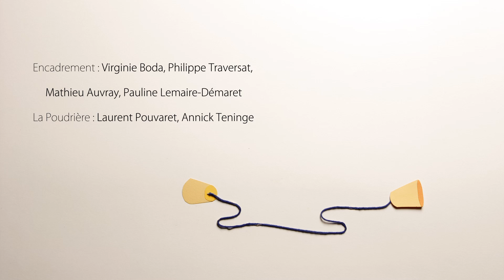Liés (La Poudrière) - Les Espoirs de l'Animation 2017 sur Tiji !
Antoine, petit garçon qui joue au téléphone avec deux pots de yaourt, aimerait bien jouer avec quelqu'un.
Mor Israeli